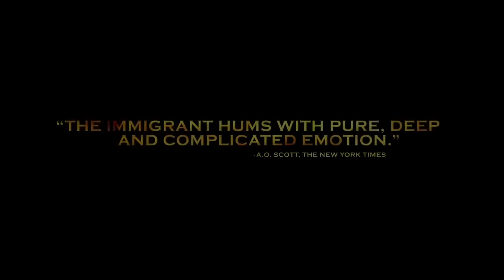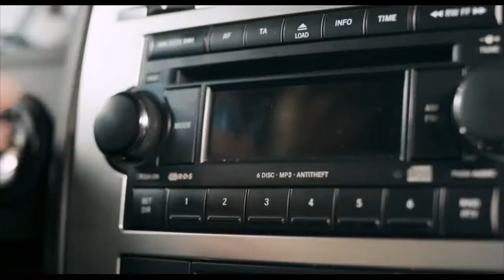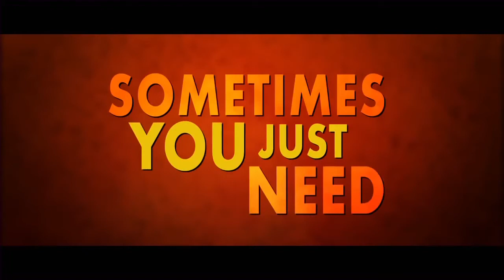Прем'єри тижня 5 -- 11 червня 2014 року. На межі майбутнього, Сусіди. Космічний пірат Харлок...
Цього тижня, на відміну від попередніх, прем'єр досить багато. То ж одразу починаємо огляд.
Головна прем'єра тижня фантастичний бойовик На межі майбутнього
Комедія про старперів і тих, хто скоро ними стане Сусіди
Мультфільм, знятий за культовими коміксами Космічний пірат Харлок
Історична драма Фатальна пристрасть
Російська комедія Все й одразу
Мелодрама Босоніж містом
Мультфільм 2011 року Цирк! Цирк! Цирк!